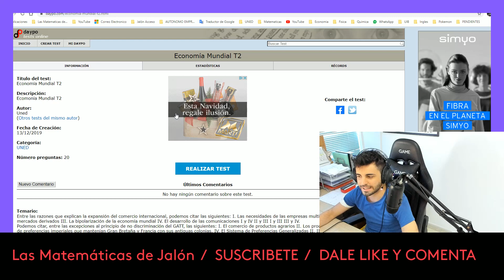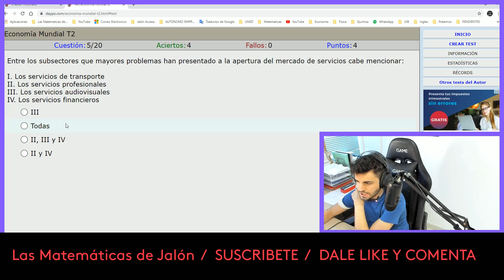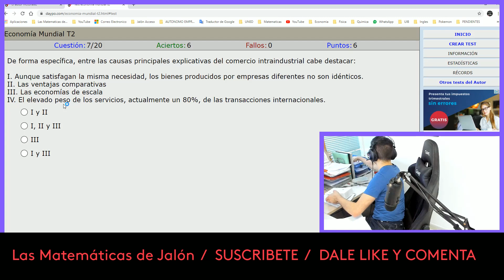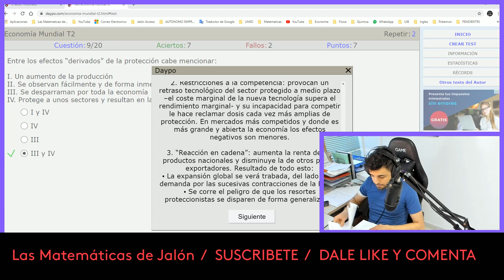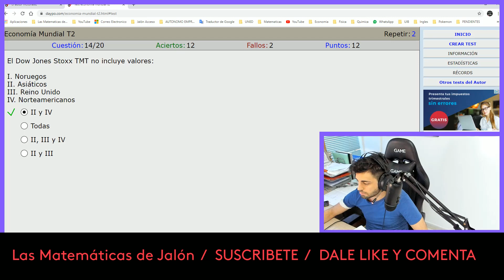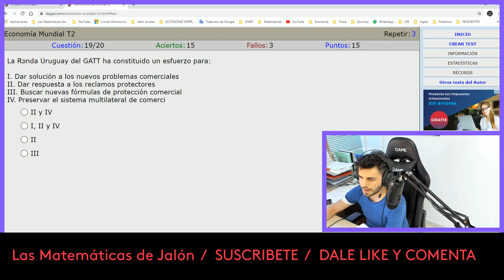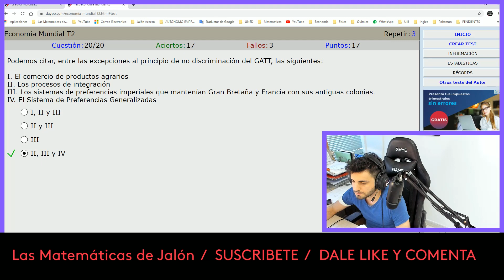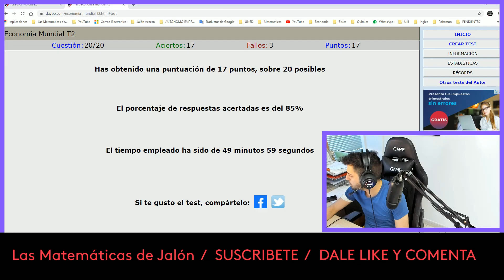Estudiando el TEMA 2 de ECONOMIA MUNDIAL ADUANAS GATT e INTEGRACION